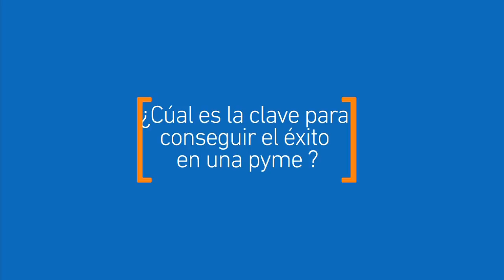Inti Núñez de Corfo habla sobre la gestión de negocios, crecimiento e innovación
¿Qué necesita tu PyME para crecer? Te invitamos a ver este video en donde Comunidad Empresas entrevista a Inti Núñez, Gerente de Emprendimiento de Corfo, quien responde a algunas preguntas y preocupaciones constantes que tienen los emprendedores y PyMES para crear o desarrollar su negocio de forma efectiva.

Para más videos y cursos, visítanos en Comunidad Empresas e inspirate con nuestro contenido.